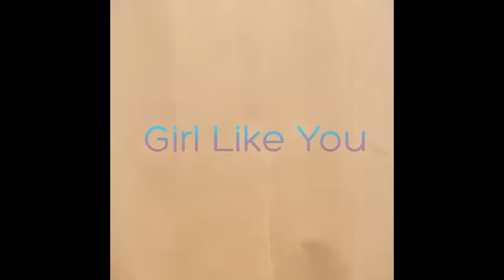Musik Pop Indonesia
Pintu Berkah